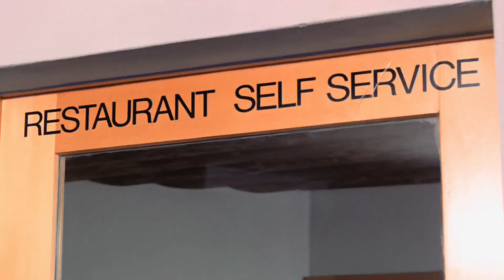अकेले अकेले कहाँ जा रहे हो | Akele Akele Kahan Ja Rahe Ho | Shammi K, Sharmila T | Switzerland | HD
Song Credits ✔️

Song-: अकेले अकेले कहाँ जा रहे हो | Akele Akele Kahan Ja Rahe Ho | HD , 1080p, 4K (Switzerland)
Album-: An Evening in Paris (1967)
Singer-: Mohammed Rafi
Lyrics By-: Shailendra
Starring-: Shammi Kapoor, Sharmila Tagore, Pran, David Abraham Cheulkar, M.B.Shetty, Rajendra Nath, Madan Puri
Director-: Shakti Samanta
Music Label: Ultra Music, Saregama

Song Lyrics in English-:

akele akele kahan ja rahe ho
hame sath lelo jahan ja rahe ho

koyi mit raha hai, tumhe kuch pata hai
tumhara huwa hai, tumhe kuch pata hai
yeh kya majra hai, tumhe kuch pata hai
akeke akele kahan ja rahe ho

tadpata naa chhod ho meri jan ho tum
yeh mukhada naa modho meri jan ho tum
mera dil naa todo meri jan ho tum

koyi rok lega toh phir kya karoge
kadam tham lega toh phir kya karoge
khushamad karega toh phir kya karoge

Song Lyrics in Hindi-:

evergreen songs
evegreen hindi songs
retro songs
retro hindi songs
bollywood classic
old songs
old hindi songs
Bollywood Classics
hindi old songs
bollywood songs
bollywood old songs
hindi songs
old songs
vintage songs
old vintage songs
bollywood vintage songs
classic hindi song
Ever green songs
love song
love songs
Hd
1080p
Hd 1080p
old is gold
hit songs
hit song
super hit songs
hits
classic songs
hit songs
bollywood songs
Romantic love
true love
true love souls
69s
60s hits
60shit songs
70s
70s hits
70s hits songs
1970s hits songs
bollywood 70s hit songs
vntage hindi hit songs
vintage 70s hindi hit songs
vintage 70s bollywood hit songs
हिंदी पुराने गीत
hindi old songs
Bollywood Classic
Bollywood Classics
swiss
switzerland
swiss beauty
swiss alps
switzerland beauty
switzerland tour
swiss view
cable car
swiss cable car
switzerland cable car
europe
europe tour

No infringement intended. All copyrights belong to their legal owners.